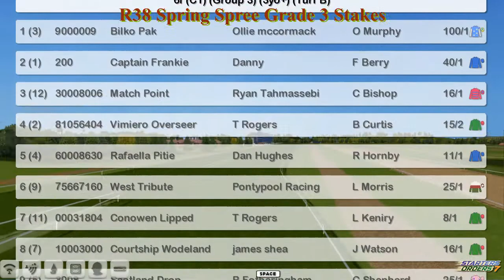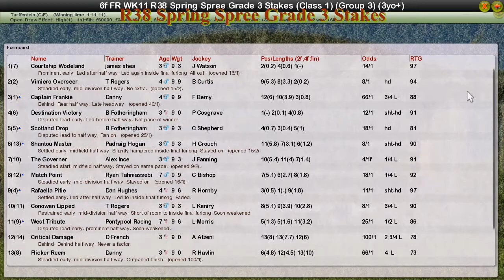FR WK11 R38 Spring Spree Grade 3 Stakes